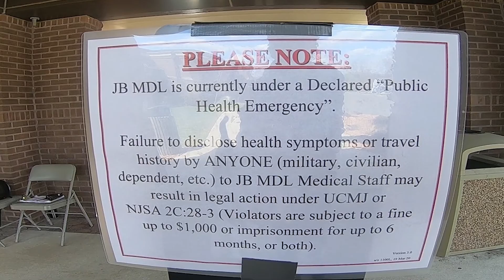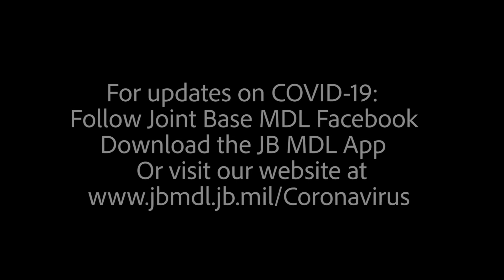87th Medical Group Screening Process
The 87th Medical Group has implemented a screening process in response to COVID-19 on Joint Base McGuire-Dix-Lakehurst. The process separates individuals with and without symptoms to more effectively serve its patients. (Video by Airman 1st Class Briana Cespedes)